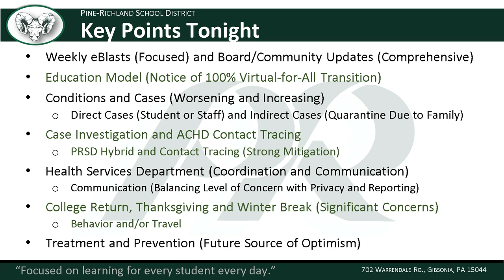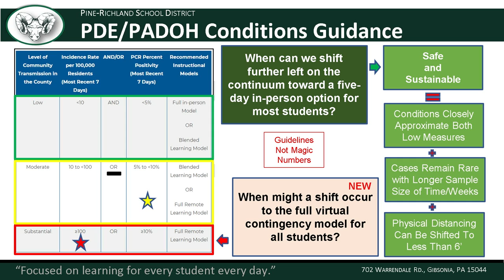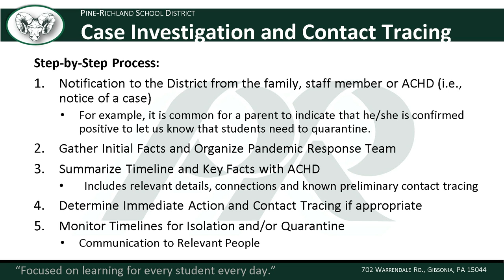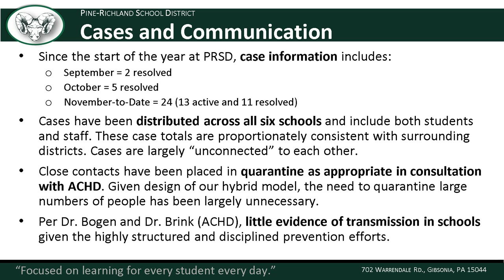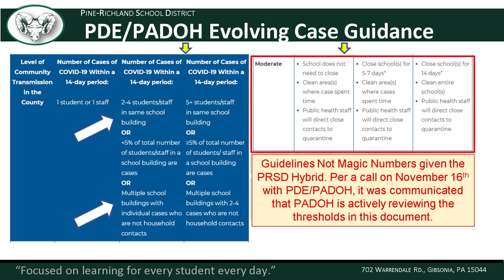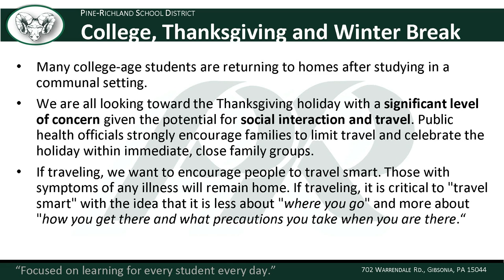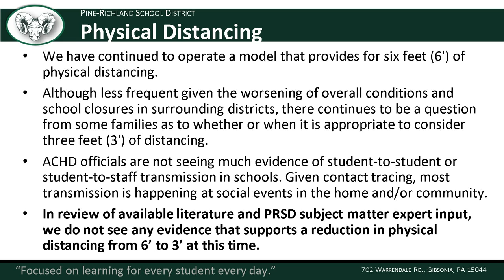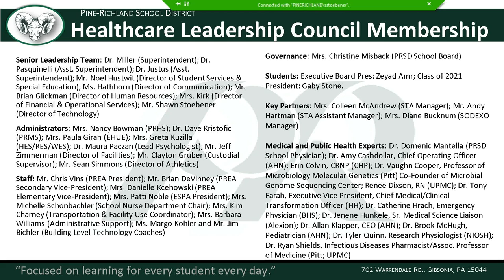Educational Model Update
COVID-19 related update for Students, Parents and Staff from November 16, 2020.